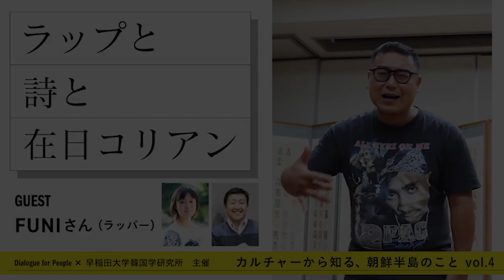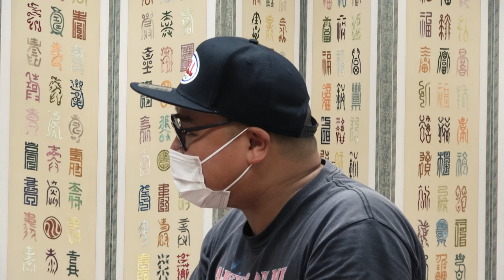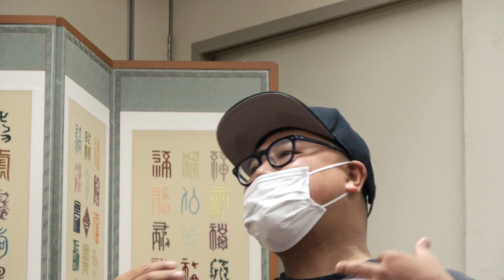カルチャーから知る朝鮮半島のことvol4 - ラップと詩と在日コリアン - FUNI（ラッパー）×安田菜津紀（フォトジャーナリスト）×金敬黙（早稲田大学韓国学研究所）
02:08 越境する船旅
07:39 地元川崎を「故郷」として掴む
10:52 ウリマダン（私たちの庭）
17:31 幼少期の経験【韓国】
21:54 「マイノリティだから努力をしなさい」
26:15 ラップとの出会い
34:53 メジャーデビュー（KP）
42:06 日本名を名乗るということ
45:29 70億通りのラップをワークショップで
49:53 FUNI フリースタイル（実演）

【シリーズ：カルチャーから知る、朝鮮半島のこと】は、動画配信を通して、朝鮮半島や、そこにルーツを持つ人々の文化への理解を広げていくシリーズです。

新型コロナウイルスの影響で日本と朝鮮半島の行き来が難しくなっている今、カルチャーを切り口に互いの距離を縮める取り組みが益々重要になっています。

第４回はラッパーのFUNIさんをお迎えし、地元である川崎市ふれあい館でお話を伺いました。FUNIさんが抱えてきた、自身のアイデンティティへの葛藤。ありのままを表現できたラップとの出会いから、現在の活動に至るまで……。溢れ出る想いを真っすぐな言葉で語っていただきました。

ゲスト：FUNIさん
2002年、東芝 EMIよりラップユニット『KP』の FUNIとして活動を始める。2002年から2010年までにシングル２枚、アルバム５枚をリリース。 2004年「NHKハングル講座」においてラップで講師も務める。2006年、金城一紀原作『GO』の舞台化において俳優、楽曲の提供。2010年よりプロデューサー兼トラックメーカーのOCTOPOD、ラッパーINHAとMewtant Homosapience結成。『ルポ川崎（サイゾー）』をきっかけにお蔵入りになっていたアルバム「KAWASAKI」をリリース。2015年よりアメリカ、ロシア、アフリカ、パレスチナ、イスラエルなどのスラムを旅しながら楽曲制作。

主催：認定NPO法人Dialogue for People×早稲田大学韓国学研究所
進行：金敬黙、安田菜津紀

★「カルチャーから知る、朝鮮半島のこと」このほかの動画はこちらの再生リストから↓